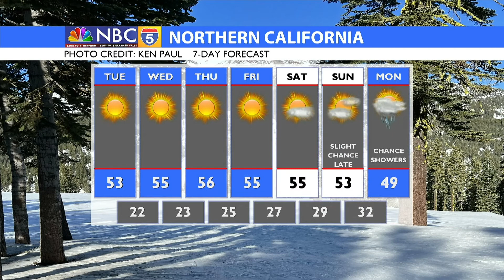MORNING WEATHER UPDATE 01/25